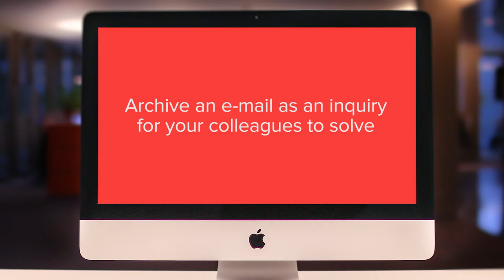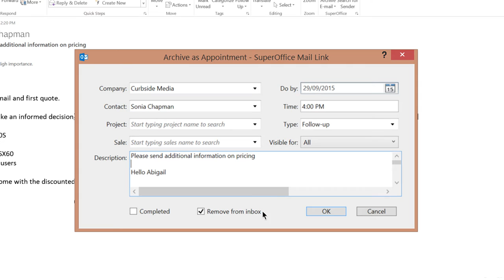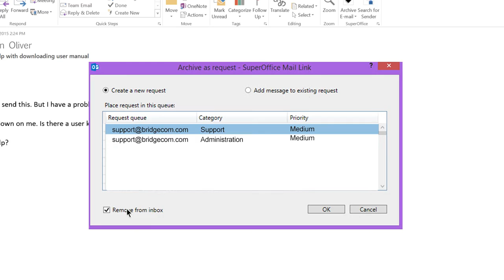Keep your inbox tidy by managing your documents and e-mails in SuperOffice CRM – SuperOffice 8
In this demo video you will find out how SuperOffice helps you manage your inbox and share information within the company by booking time in your diary to follow up incoming e-mails; archiving e-mails as inquiries for your colleagues to solve; and easily sharing relevant information within the company.